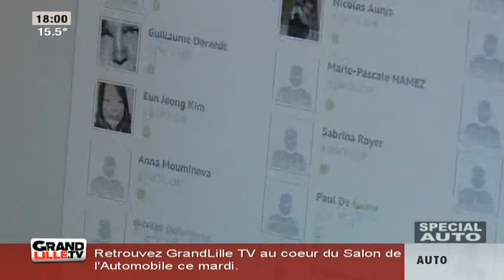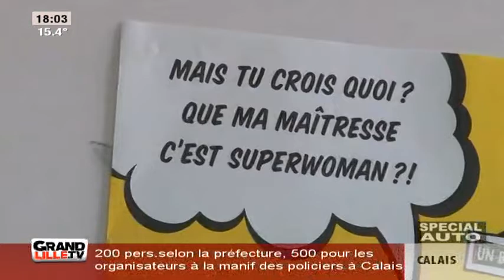Edition du Soir du 13/10/2014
Sites webs/blogs, copiez cette vidéo avec le bouton "Intégrer" !